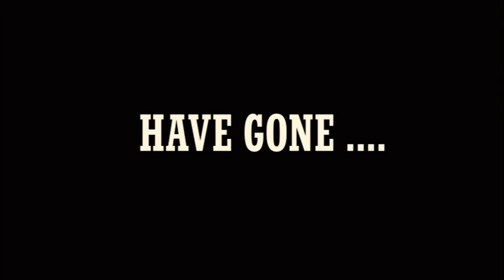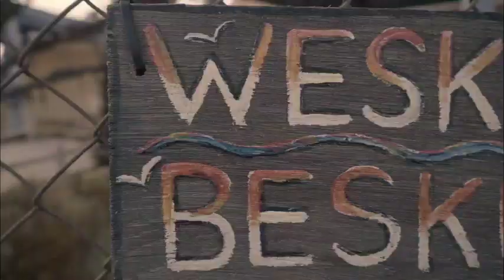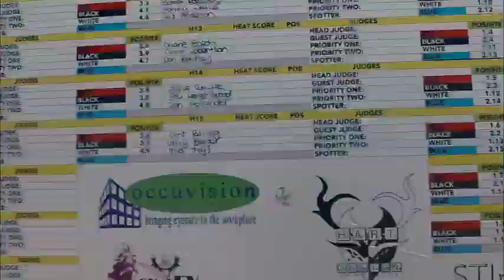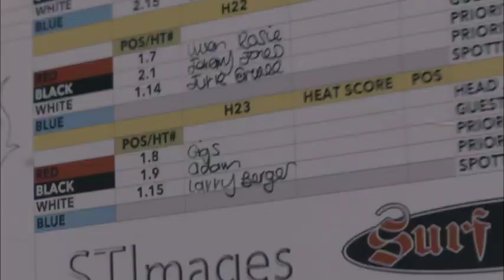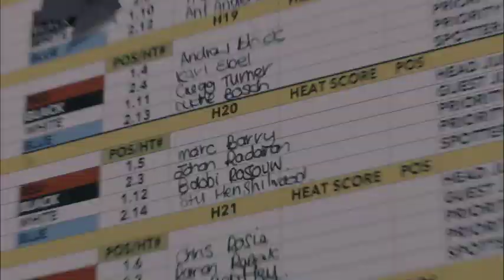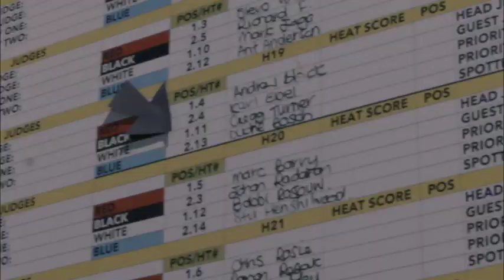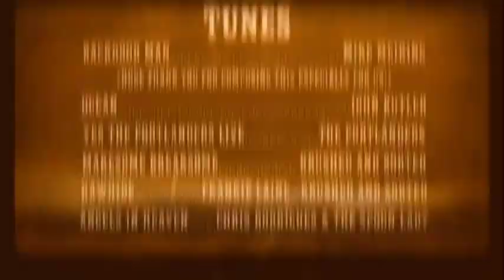SA kneeboard champs 2020